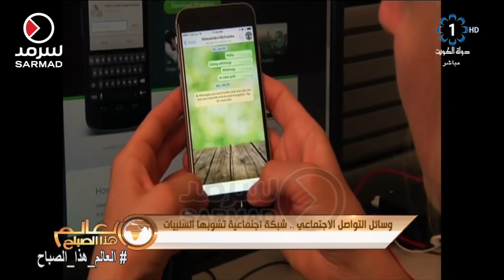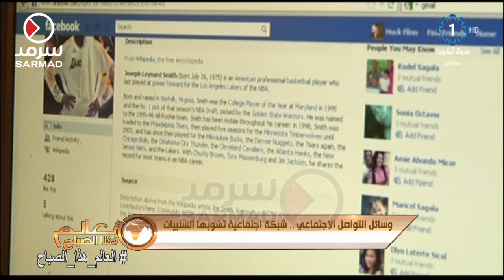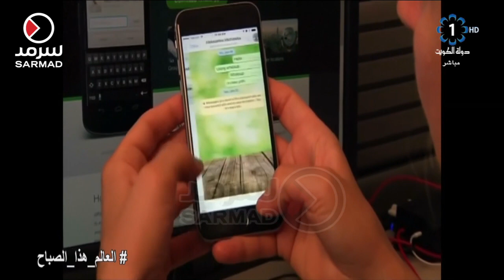تقرير تلفزيون الكويت عن وسائل التواصل الإجتماعي .. شبكة اجتماعية تشوبها السلبيات